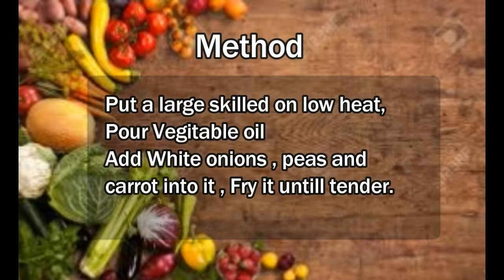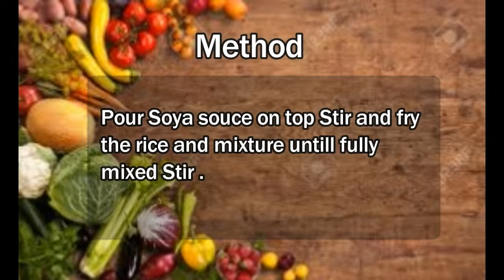Egg Fried Rice - how to make Fried Rice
Egg Fried Rice - how to make fried reice
Server for 6 - 8 persons
INGREDIENTS
3-1/2  cups cooked rice
2 Tbs Veg oil
1 small white onion, chopped
peas and carrots, thawed
2 Tablespoons soy sauce (for taste)
2 eggs, slightly beaten
2 Tbsp chopped green onions
Method
Put a large skilled on low heat, Pour Vegitable oil and add White onions , peas and carrot into it , Fry it untill tender.
On other side add  Onions , peas and carrot to the side and then beaten eggs on the other side , use spatula and scramble it
Once Cooked Mix the eggs with the vegitable mixture and Add the rice to the mixture .
Pour Soya souce on top Stir and fry the rice and mixture untill fully mixed Stir .
Add Chooped Green onions for taste and stir and mix it into it.
Your Fried Rice is ready to serve
Chicken Fried Rice is ready